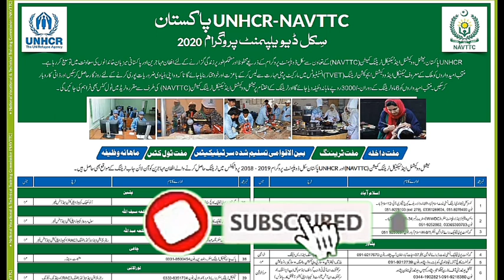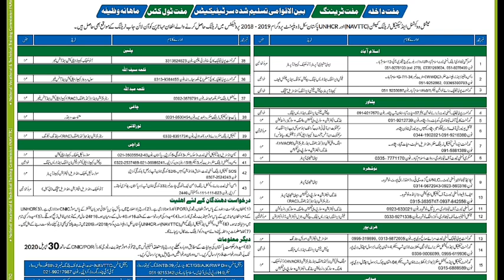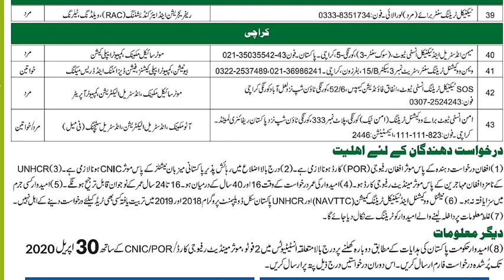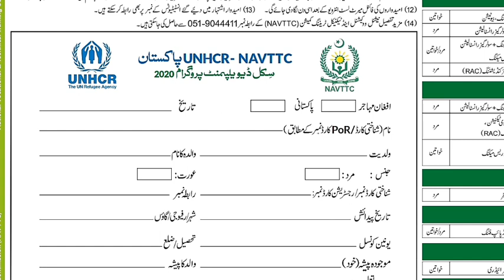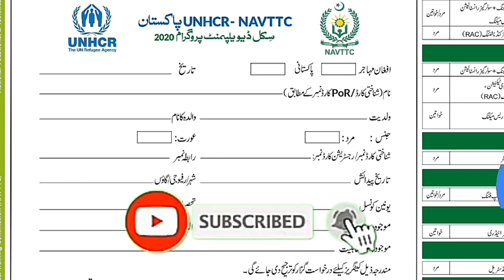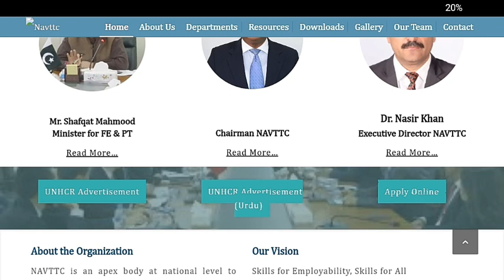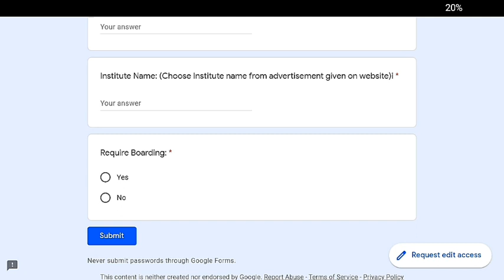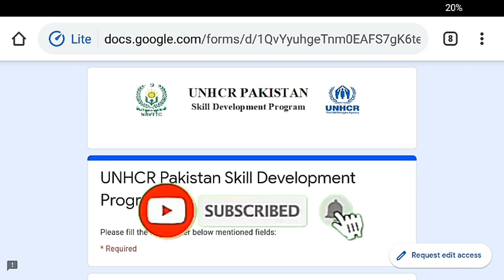18000 wazifa | Online apply for Pakistan Skills Development Program 2020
18000 wazifa | Online apply for Pakistan Skills Development Program 2020